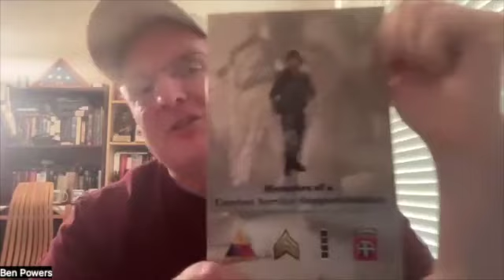Episode 60: “Strength Through Leadership”, An Interview with CW4 (R) Pete Hill, Airborne Maintainer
Pete Hill shares the lessons he learned throughout an amazing career that took him from the motor pools of Fort Bragg, to literally writing the book on Army maintenance. Listen to the story of a true legend in the 82nd Signal Battalion’s history.